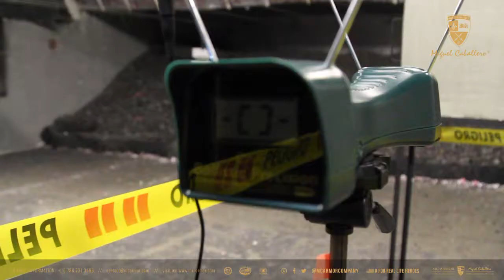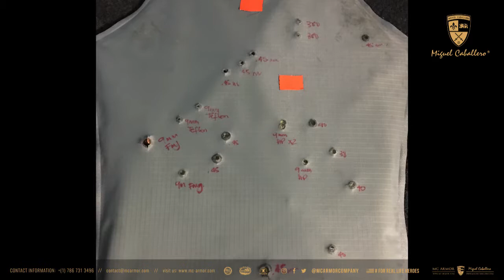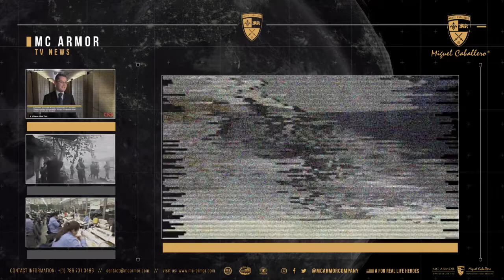The Best Bulletproof Vest in the World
American Defense Agency is proud to represent the best manufacture of Bullet Proof Vest existing in the Market made by Miguel Caballero.